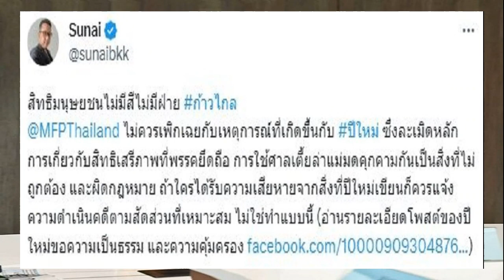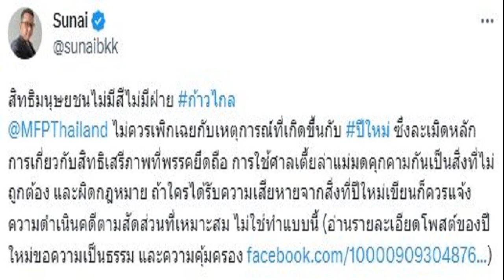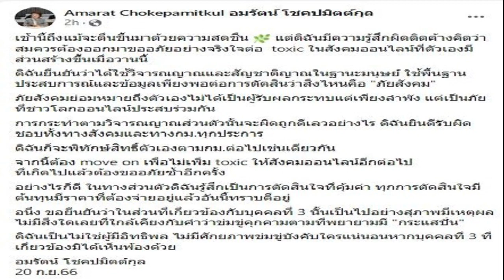อมรัตน์ ขออภัยจากใจ ยินดีรับผิดชอบในสิ่งที่ทำ สุนัย แนะ ก้าวไกล อย่าเพิกเฉย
อมรัตน์ ขออภัยจากใจ ในสิ่งที่ทำ ลั่นจะพิทักษ์สิทธิตัวเองตาม กม.ด้วยเช่นกัน สุนัย ฮิวแมนไรท์ วอทช์ แนะ ก้าวไกล ไม่ควรเพิกเฉย ใช้ศาลเตี้ยล่าแม่มด

กลายเป็นประเด็นถกเถียงในโลกออนไลน์ เมื่อ นางอมรัตน์ โชคปมิตต์กุล แกนนำพรรคก้าวไกล อดีต ส.ส.ก้าวไกล โพสต์เปิดเผยชื่อ ที่อยู่ และสถานที่ทำงานของคู่กรณี ที่โพสต์วิพากษ์วิจารณ์เธอด้วยถ้อยคำที่รุนแรง โดยส่วนหนึ่งตำหนิว่าการกระทำดังกล่าวไม่เหมาะสม และหากมีปัญหาเรื่องการโพสต์พาดพิงควรใช้กฎหมายจัดการมากกว่าใช้การล่าแม่มด
อมรัตน์ โชคปมิตต์กุล

ล่าสุด อมรัตน์ โพสต์ข้อความผ่านทางสังคมออนไลน์ ชี้แจงในเรื่องนี้ ความว่า เช้านี้ถึงแม้จะตื่นขึ้นมาด้วยความสดชื่น แต่ดิฉันมีความรู้สึกผิดติดค้าง คิดว่าสมควรต้องออกมาขออภัยอย่างจริงใจต่อ toxic ในสังคมออนไลน์ที่ตัวเองมีส่วนสร้างขึ้นเมื่อวานนี้

อมรัตน์ จี้ เพื่อไทย พิจารณาบทบาท อดิศร นั่งประธานวิป ให้ข่าวคลาดเคลื่อน กรณีสภาล่ม
อมรัตน์ เชือดนิ่ม แนะ ตรวจฉี่ รมต.บางคน ก่อนรับตำแหน่ง

ดิฉันยืนยันว่าได้ใช้วิจารณญาณและสัญชาติญาณในฐานะมนุษย์ ใช้พื้นฐานประสบการณ์และข้อมูลเพียงพอต่อการตัดสินว่าสิ่งไหนคือ “ภัยสังคม”

ภัยสังคมย่อมหมายถึงตัวเองไม่ได้เป็นผู้รับผลกระทบแต่เพียงลำพัง แต่เป็นภัยที่ชาวโลกออนไลน์ประสบร่วมกัน

การกระทำตามวิจารณญาณส่วนตัวนั้นจะผิดถูกดีเลวอย่างไร ดิฉันยินดีรับผิดชอบทั้งทางสังคมและทาง กม.ทุกประการ

ดิฉันก็จะพิทักษ์สิทธิ์ตัวเองตามกม.ต่อไปเช่นเดียวกัน จากนี้ต้อง move on เพื่อไม่เพิ่ม toxic ให้สังคมออนไลน์อีกต่อไป ที่เกิดไปแล้วต้องขออภัยซ้ำอีกครั้ง

อย่างไรก็ดี ในทางส่วนตัวดิฉันรู้สึกเป็นการตัดสินใจที่คุ้มค่า ทุกการตัดสินใจมีต้นทุนมีราคาที่ต้องจ่ายอยู่แล้วอันนี้ทราบดีอยู่

อนึ่ง ขอยืนยันว่าในส่วนที่เกี่ยวข้องกับบุคคลที่ 3 นั้นเป็นไปอย่างสุภาพมีเหตุผล ไม่มีสิ่งใดเลยที่ใกล้เคียงกับคำว่าข่มขู่คุกคามตามที่พยายามมี “กระแสปั่น”

ดิฉันเป็นไม่ใช่ผู้มีอิทธิพล ไม่มีศักยภาพข่มขู่บังคับใครแน่นอนหากบุคคลที่ 3 ที่เกี่ยวข้องมิได้เห็นพ้องด้วย
ด้าน สุนัย ผาสุก ที่ปรึกษาองค์กรฮิวแมนไรท์ วอทช์ ประจำประเทศไทย โพสต์ข้อความในกรณีดังกล่าว ความว่า สิทธิมนุษยชนไม่มีสีไม่มีฝ่าย พรรคก้าวไกล ไม่ควรเพิกเฉยกับเหตุการณ์ที่เกิดขึ้น ซึ่งละเมิดหลักการเกี่ยวกับสิทธิเสรีภาพที่พรรคยึดถือ

การใช้ศาลเตี้ยล่าแม่มดคุกคามกันเป็นสิ่งที่ไม่ถูกต้อง และผิดกฎหมาย ถ้าใครได้รับความเสียหายจากสิ่งที่ปีใหม่เขียนควรแจ้งความดำเนินคดีตามสัดส่วนที่เหมาะสม ไม่ใช่ทำแบบนี้
สุนัย ที่ปรึกษาองค์กรฮิวแมนไรท์ วอทช์ ประจำประเทศไทย แนะก้าวไกล ไม่ควรเพิกเฉย